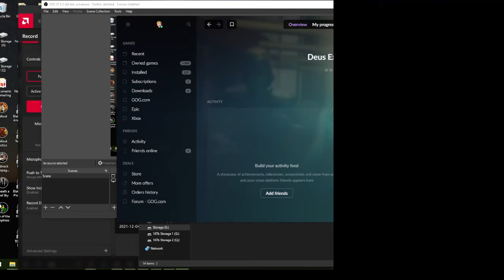Deus Ex Invisible War